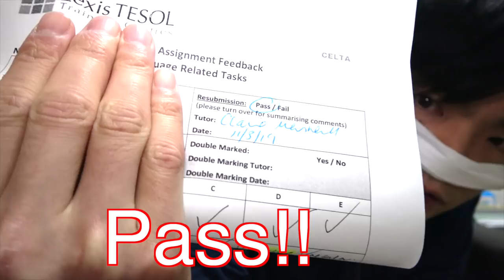CELTA課題再提出の結果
再提出した課題が返ってきました。
これに失敗すればその時点でFAIL!